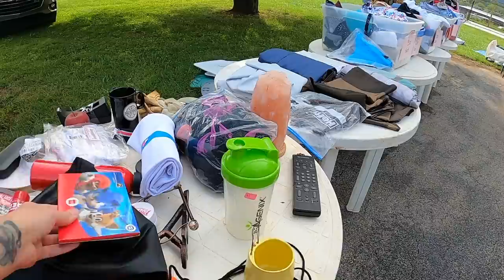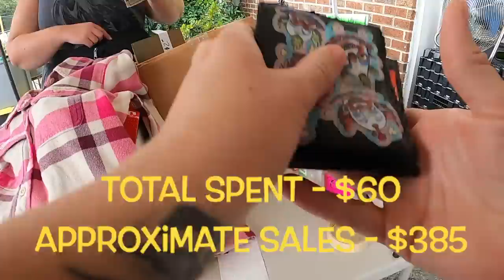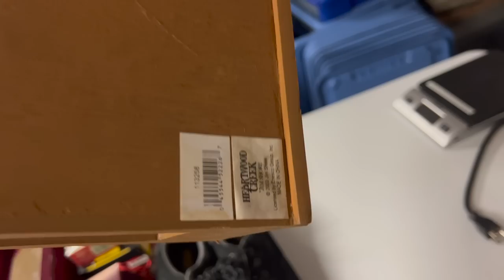I Piled Up The SCORES At This YARD SALE!